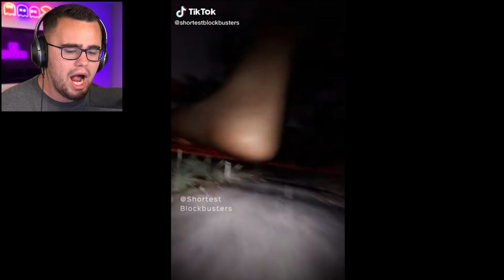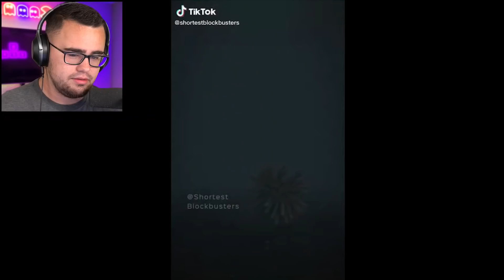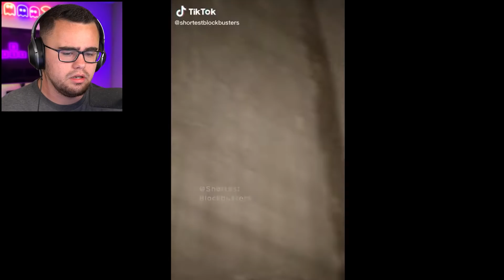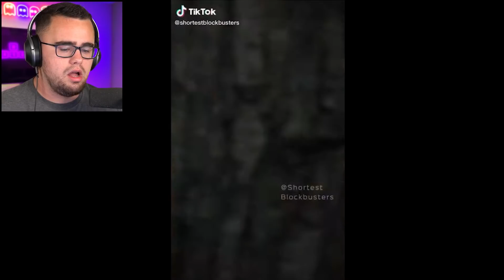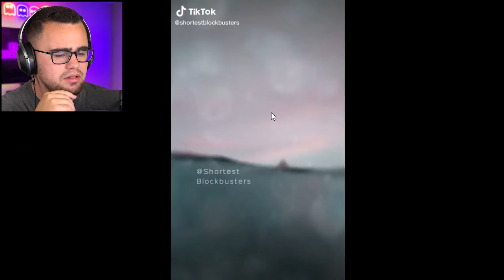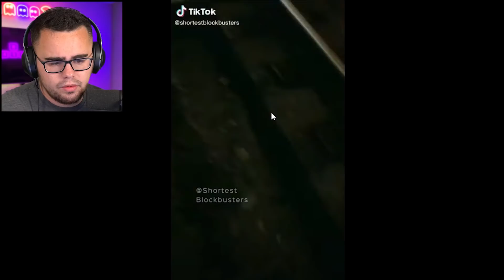Reacting to GIANT SCARY HUMANS! (Attack On Titan)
The attack on titan giants are really scary!! (Reaction)